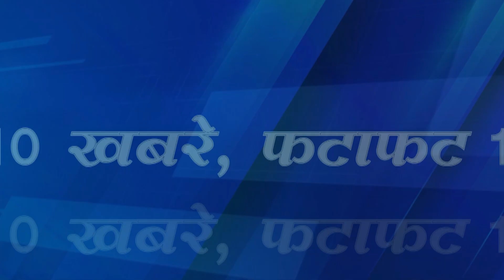देश और प्रदेश की फटाफट 10 खबरें|| VINDHYA TIMES